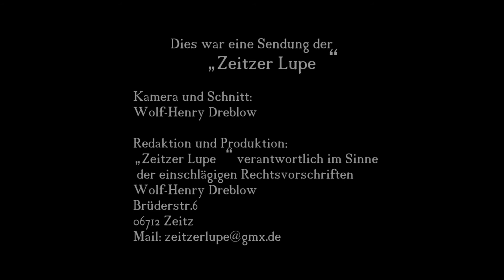Holzkünstler Christian Schmidt aus Rauschwitz erschafft gemeinsam mit unkrainischen Künstler die Han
Feierliche Enthüllung der Glasarche am 1. Juni um 10.30 Uhr
und diese Holzhand wird die Arche tragen

Im Rahmen des alljährlich stattfindenden Zeitzer Kinderfestes am 1. Juni wird die Arche feierlich im Schlosspark der Moritzburg enthüllt und der Öf-fentlichkeit übergeben. Ich möchte Sie herzlich einladen, den Auftakt zur dreijährigen Expedition durch die wunderschönen Natur- und Kulturgebiete Mitteldeutschlands gemeinsam mit dem Landschaftspflegeverein „Mittleres Elstertal“ e.V., dem Landrat des Burgenlandkreises, Götz Ulrich und dem Oberbürgermeister der Stadt Zeitz, Christian Thieme zu begehen.